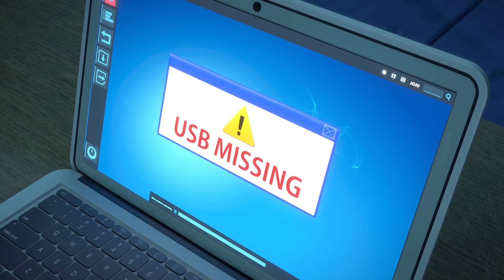ZellyGo - It's not funny | Funny Cartoons for Children